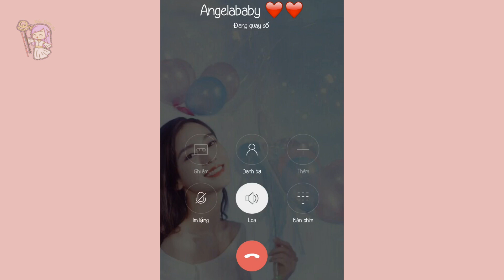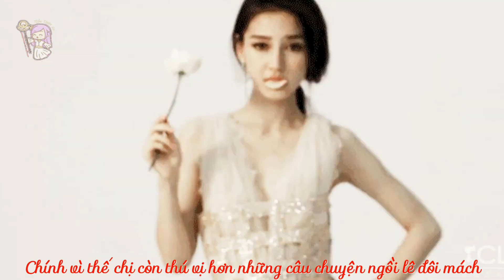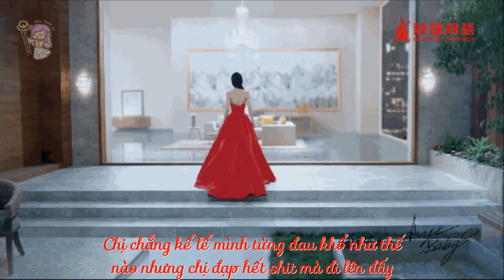[FMV] PRETTY BABY